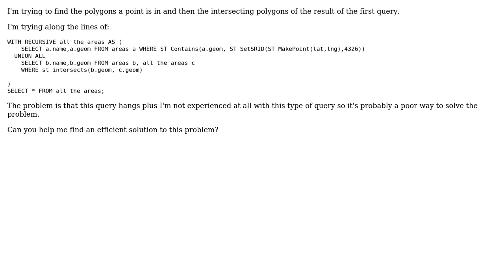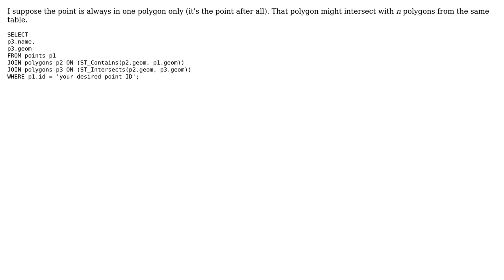GIS: Recursive st_intersects with self query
With thanks & praise to God, and with thanks to the many people who have made this project possible! | Content (except music & images) licensed under CC BY-SA | Music | Images & others | With thanks to user Michal Zimmermann user Bill and the Stack Exchange Network Trademarks are property of their respective owners. You are responsible for your own actions.